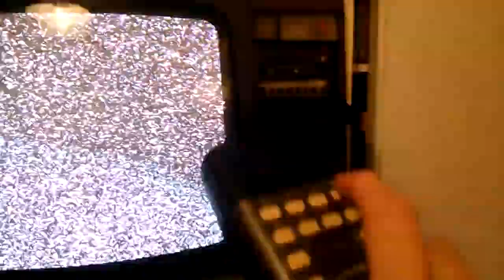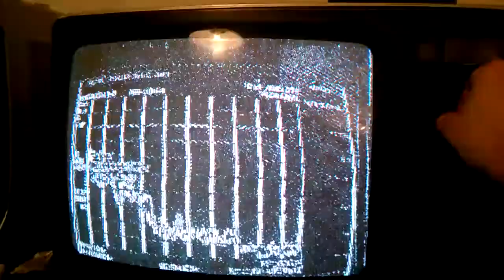SECAM L is still alive in 2014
SECAM L was supposedly phased out on November 29, 2011. It's true for aerial TV and satellite.
But somehow, a cable Internet and television provider probably forgot or found easier NOT to stop their analog transmission, and I got quite a surprise when plugging on the RF cable on the TV...
Even stranger, some channels avaiable were never "traditionnal" analog channels; but not all channels are available.